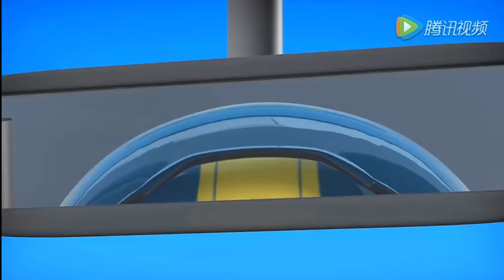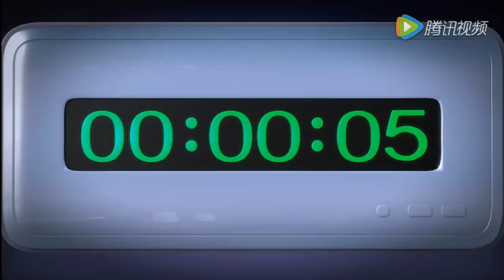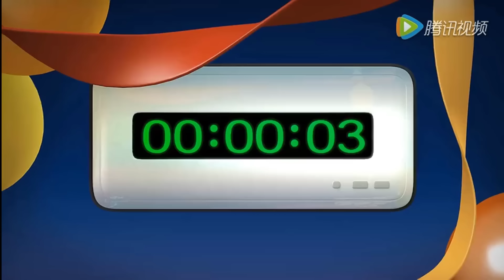Oddbods Full Episode - Oddbods Full Movie | Teeth | Funny Cartoons For Kids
Oddbods is a Singaporean-British CGI-animated comedy television series produced by the Singapore-based studio One Animation.The series centers on seven non-speaking characters—Fuse, Newt, Pogo, Bubbles, Jeff, Zee and Slick.The series has won awards, including the Asian Television Awards, Apollo Awards, Gold Panda Awards and Web TV Asia Awards. In 2017, it was nominated for an international Kids Emmy Award.

The series debuted in 2014,and season one was released in 2015, followed by season two in 2016. A third season was announced by One Animation.To date various formats have been broadcast including one-, five-, and seven-minute episodes.